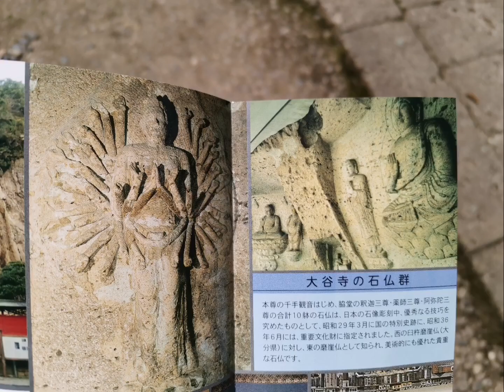大谷寺スライドショー22年4月